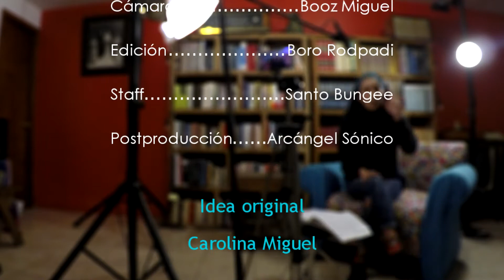¿Por qué los sacramentos son importantes para la Iglesia? | Carolina Miguel | Respuestas #16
Cápsula 16 de la serie "Respuestas" de Carolina Miguel Teóloga.
¿Por qué los sacramentos son importantes para la Iglesia?
Carolina responde a esta pregunta
Arcángel Sónico Producciones
2020